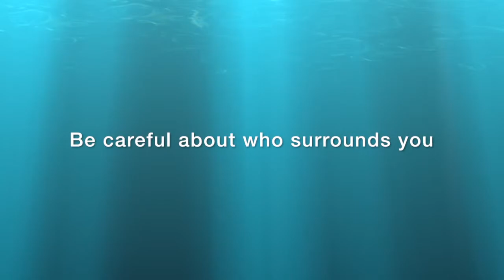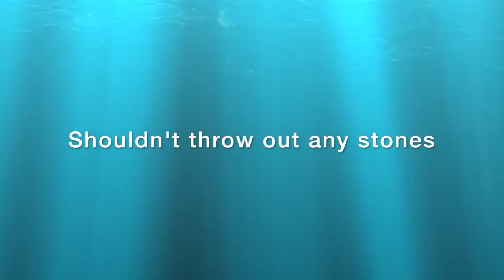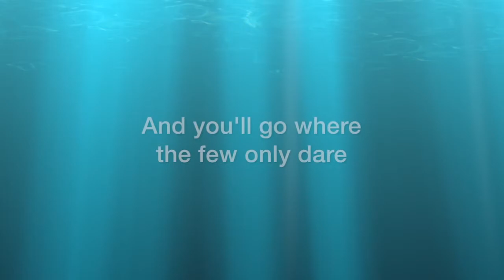12 Rules For Life by Jordan Peterson - The Poem Version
Jordan Peterson is someone who inspires me.  So I figured I'd return the favor by turning his "12 Rules For Life" into a poem!  Use them as a guide post and make the small changes each day to move in the right direction.  And most importantly, be kind to yourself while doing so.